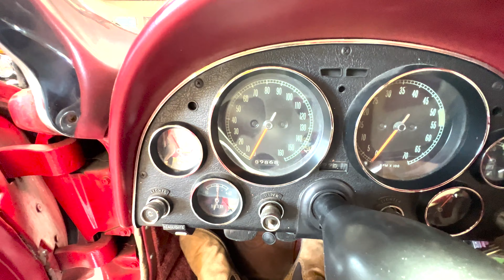SOLD 1966 Rally Red Corvette Convertible '60's era semi-custom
Rally Red w/White & Red interior, 327/300hp, 4-spd. manual transmission.

Through the decades, we here at Corvette Mike have seen just about every configuration of America’s Sports Car that can be sighted!  Every year, every style, every engine, and every color.  The mid-years (’63-’67) are still pretty much considered the most popular of the first three generations.  And as a result of anything being wildly popular, values tend to head north accordingly.  The ones that tend to be up there in price are the all-original or completely frame-off restored examples.  What we don’t tend to see anymore are the cars that were modified or customized way back in the day.  And have managed to escape the restoration shop all these decades later!

Well, we just happened to run across this ’66 that came to us from a local So. CA. resident.  His father (a renowned drag racer of the era) acquired the car back in the ’60s.  His intention was to turn it into a custom street racer.  He started the project, but never quite finished it.  And as you see, the work done was very much “of the era”.  Big rear fender flares anticipating big 50 series rubber, velour tuck ‘n roll upholstery (even the top headliner).  It’s cool!

So, it sat in his garage for many years.  When he passed away, his son inherited the car and had intended to complete to project in his father’s memory.  But you know the saying . . . Life gets in the way.  And in his case, it did.  Reluctantly, he decided to sell it and that’s where we come to it.  We bought the car, got it up and running, put 4 brand new radial tires on it, did some minor paint and interior work, and  . . . here she is.  The car has its correct, matching #’s engine under the hood and features a new carb, radiator, and some other stuff.  It’s a diamond in the rough.  A project.  And the beauty of it is you can make it into anything you want!  Continue the transformation into a semi-custom, go all-out hot or resto-mod, or take her back to stock!  Whatever you decide to do is fine by us.  Just have a blast doing it!